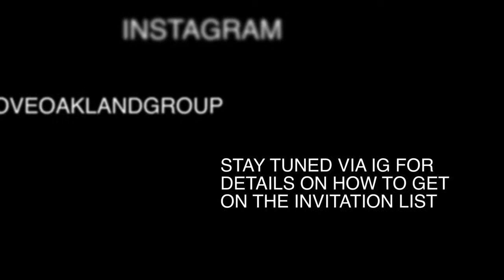KRON4 2012 Love Oakland Group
FREE!!! Download Crayone Remixes on SoundCloud. FREE!